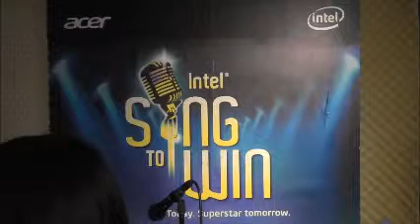cleya mae bautista